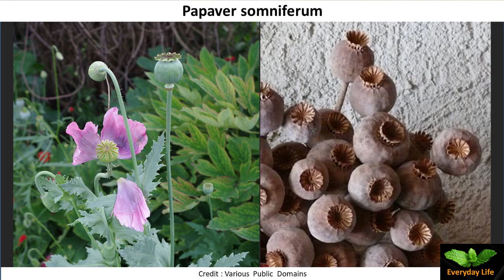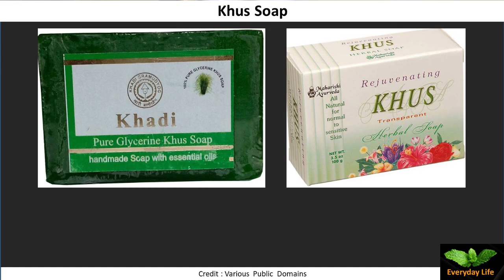Khas khas Vs Khus | Poppy Seeds Vs Vetiver | ख़स ख़स Vs खस | Everyday Life #176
Khas khas Vs Khus | Poppy Seeds Vs Vetiver |  ख़स ख़स Vs  खस | Everyday Life

In this video, we are sharing information on Khas Khas and Khus. Both are totally different than each other yet, have very calming effect on the body.
Khus grass has striking resemblance to Khush grass (Desmostachya bipinnata) , as both of the grasses are from same family i.e.Poaceae.

References: 1) Edible Medicinal And Non-Medicinal Plants by . T K. Lim  2) Indian Medicinal Plant by C P Khare  3) Encyclopedia of Spices and Herbs by Padma Lakshmi 4) Various Public Domains

Difference between Tej Patta and Bay Leaf | Tej Patta Vs Bay Leaf | तेज पत्ता vs बे लीफ

EL EL